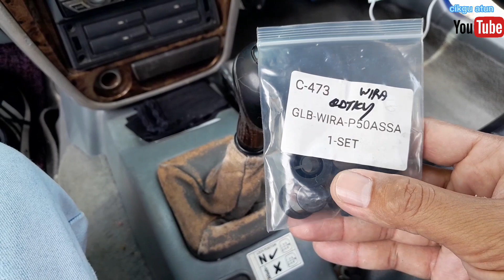Cara Tukar Lever Bush Gear || Proton Wira Gear Knob terasa longgar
Assalamualaikum rakan sahabat penonton penggemar YouTube, terima kasih menonton video ini.
Kita berkongsi ilmu cara tukar lever bush gear Proton Wira gear manual, sebenarnya kenderaan lain juga yang mengalami masalah yang sama lebih kurang barang yang diganti, cuma cara bukanya berbeza.
Oleh itu semoga bermanfaat